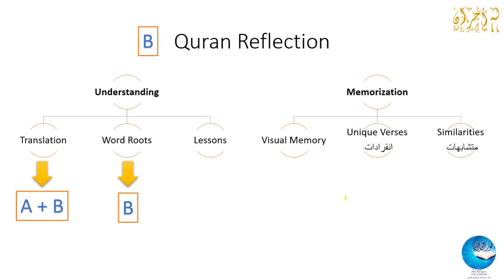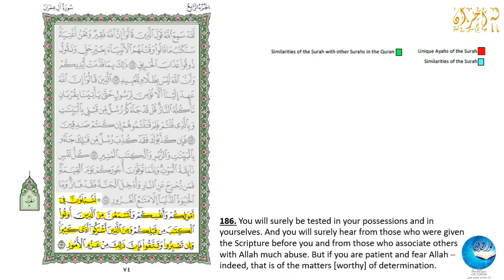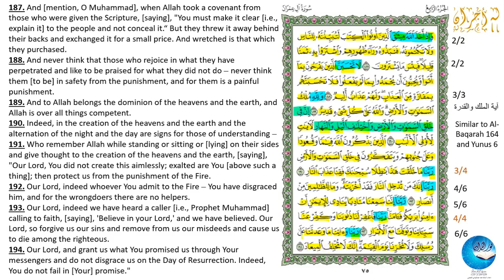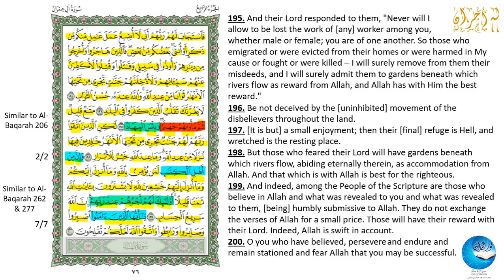4.6.B. Quarter 30 | 1/4 Hizb 8 | لَتُبلَوُن | Quran Reflection Series | Nour Al-Quran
Starting at quarter 26, the word roots and word-for-word translation of each quarter will be in a separate video.  Please see this announcement below:

Here is the link to the reflection video (part A) for quarter 30:

This Quran Reflection series is made to help you build a connection with the Quran, even if you do not speak Arabic. The goal is to make the verses of the Quran more familiar through both understanding and memorization.

Understanding is achieved by going over the English translation, learning the meanings of some of the Arabic words through their word roots, and explaining some of the lessons learned from the verses.

Whether Quranic memorization is one of your goals or not, these videos also help you have some memory of the verses and the pages, which strengthens your relation with the Quran. We will try to build a visual memory of each Quarter (Rub') of a Hizb and learn some of the unique words as well as some of the similarities mentioned in each Quarter. A summary of these points can be found in the following pdf file.